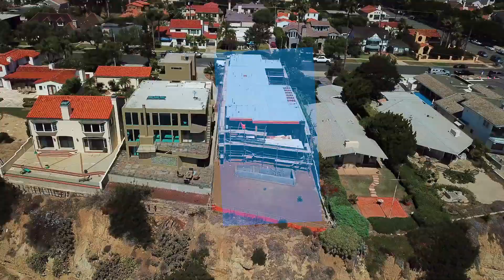24682 El Camino Capistrano, Dana Point, CA - 0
Perched high on a towering bluff top 130 feet above Dana Point Harbor, this stunning, nearly completed soft-contemporary home welcomes breathtaking 180-degree ocean, harbor, shoreline and city-light views that are in a league of their own. This phenomenal custom estate, anticipated completion January 2019, combines the finest of today’s most desirable amenities in a 2-story floor plan of approximately 7,500 square feet. (6)bedrooms ensuite and (6.5) baths are featured, a detached gym, and downstairs sixth bedroom or optional office. Soaring ceilings, a floating staircase, floor-to-ceiling windows and sectional doors, and sophisticated wood and stone finishes combine to create a chic ambiance. Enjoy formal living and dining rooms, a great room with terrace access, separate family room upstairs, wine cellar, 4-car tandem garage with additional off street parking, and a chef-caliber kitchen with entertaining sized island with seating, butler’s kitchen, high-end appliances. A media room provides the ideal place for impressive entertaining, and the luxe master suite offers unparalleled Pacific Ocean and harbor vistas from its spacious bluff-front view deck, the ensuite has a generously proportioned walk-in closet, a sublime bath with dual sinks, sit-down vanity, spa shower and a soaking tub. With 10,000 square feet, the estate’s homesite is introduced by a courtyard and boasts a vanishing-edge pool and spa with ocean, harbor and coastline views from the backyard.

Surterre Properties Inc.